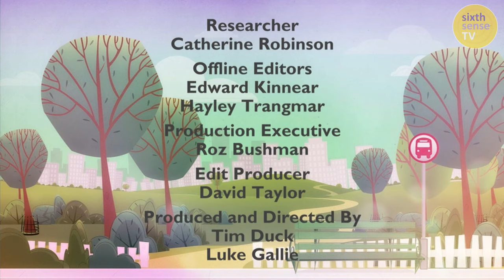Oak and Bodhi move house | Our Family | FULL EPISODES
Brothers, six-year old Oak and four-year old Bodhi are moving house.

The morning starts at the old flat and the boys get ready for school before playing one last game of 'dodge the discs' with their toy robot.  Dad takes them to school using an unusual, but very fun, form of transport!

After school Oak and Bodhi go to their new house and it turns out Dad has got into a bit of a muddle with some of their things - it's Oak to the rescue!

Following the lives of young children and their families from a variety of backgrounds across the UK, these short films feature favourite moments from the top rating pre-school documentary series.

BAFTA winning CBeebies observational documentary series following the daily lives of 8 young children and their families from a variety of backgrounds across the UK.